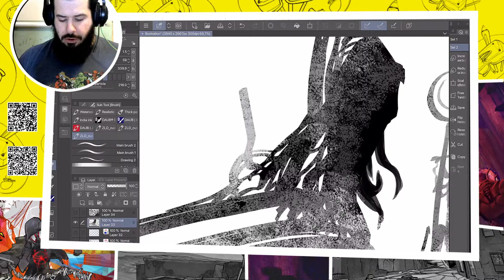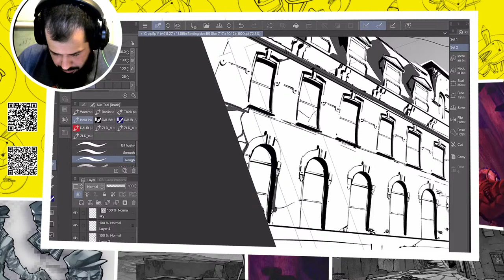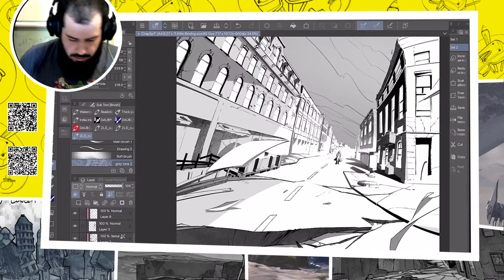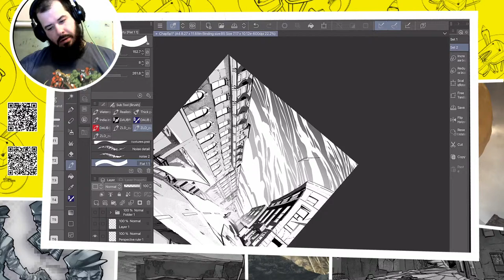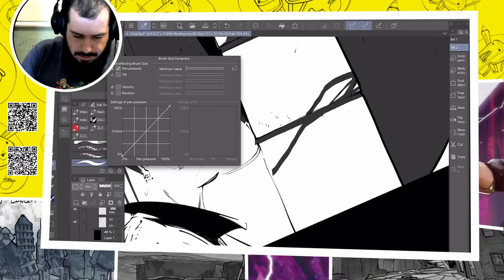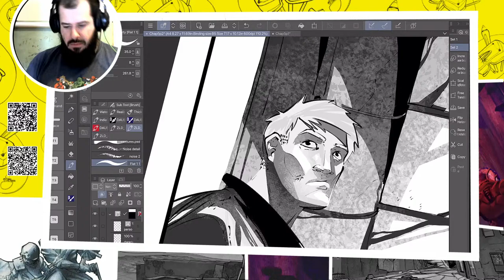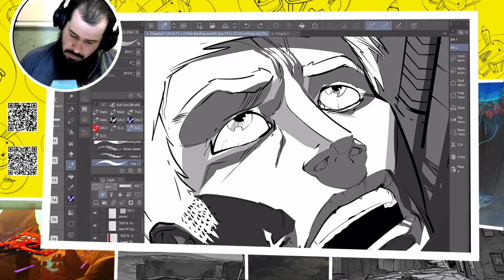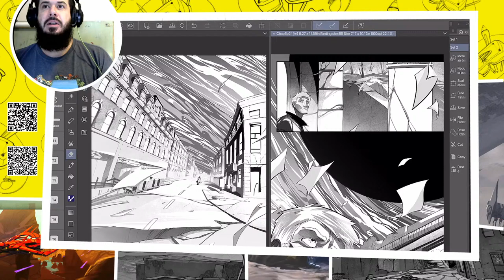INDE COMIC BOOK - Final touches - Clip Studio Paint IOS and Ipad pro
This evening I’ll be working on adding grey-tones to inked pages on the comicbook.

“Mix up a little more shadow color here, then we can put us a little shadow right in there.’’ - Bob Ross